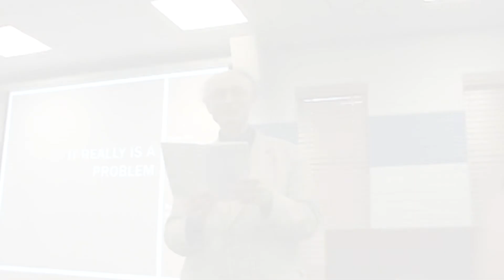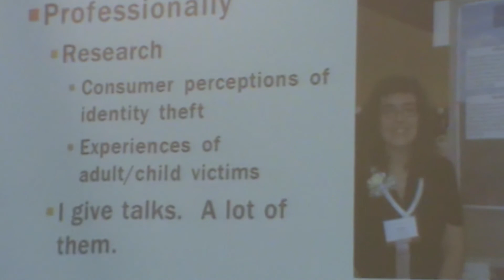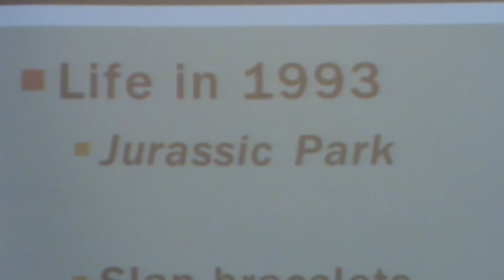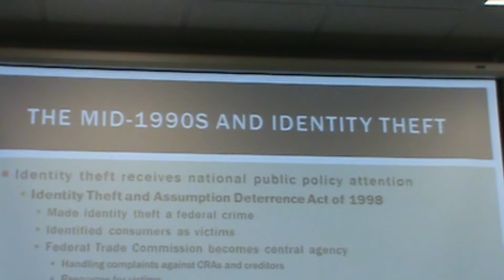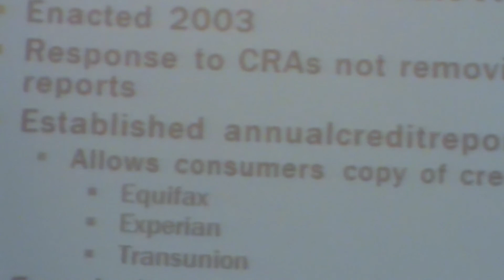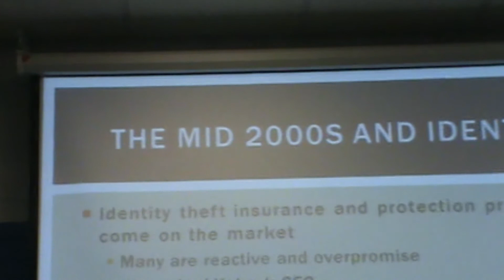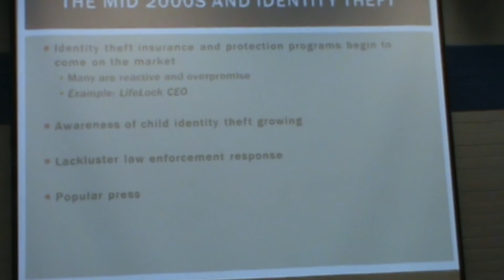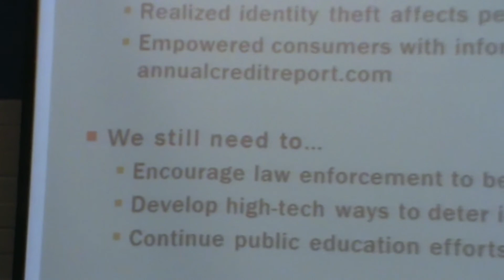It Really is a Problem by Dr. Axton Betz